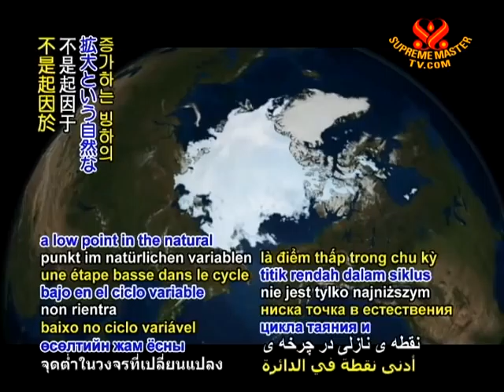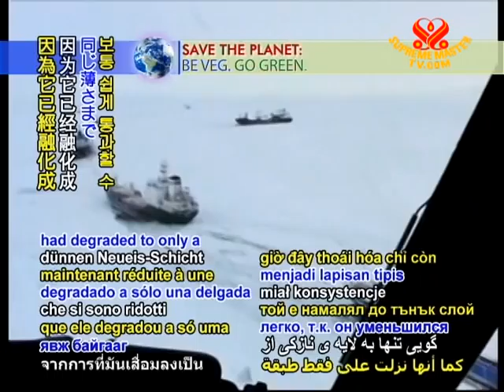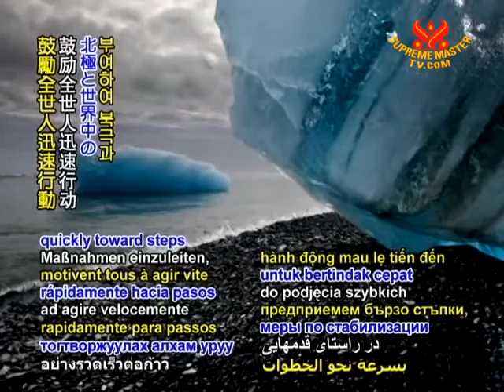SAVE OUR PLANET - Arctic ice at low point compared to recent geologic history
SAVE OUR PLANET... Arctic ice melt worst in recent geologic history. A team of 18 scientists from five countries determined that the current rate of record-setting ice retreat is the most drastic to occur in at least 5,000 years. The researchers' findings, which are being published in the peer-reviewed journal Quaternary Science Reviews, examined data from hundreds of studies to obtain a large picture of millions of years of Arctic history. They concluded that the Arctic ice conditions of the past 30 years were unmatched and consistent with the rapidly warming climate. Dr. Leonid Polyak, a polar researcher and lead author of the study, stated that the normally predictable ice fluctuations related to the Earth's orbit indicate that there should be more, rather than less ice. Therefore, the current ice loss is not just a low point in the natural variable cycle of shrinking and growing ice.

Dr. David Barber, Canada's Research Chair in Arctic System Science at the University of Manitoba and his own team of researchers has also been finding evidence of unprecedented sea ice decline.

David Barber (M): We're just coming into the summer conditions in 2010, and we're finding that we're probably going to lose quite a bit of ice through the summer. And so we're expecting it to be another year that's fairly similar to 2007, which was the last record of the minimum extent of sea ice in the northern hemisphere.

VOICE: Navigating through the Arctic sea ice, Dr. Barber and his team found that the ships were able to go through the normally thick multi-year ice easily, as it had degraded to only a thin layer of first-year ice.

David Barber (M): It used to be that about 80 to 85% of the Arctic basin was covered with that kind of ice. We're now down to about 18% of the Arctic basin being covered by that kind of ice. And what happens is as we lose that ice, it's replaced in the fall with this first-year ice which is much thinner. It has a maximum thickness of about 2 meters. It's much more, say, lean, and much warmer, so it's much easier to break and it's much more susceptible to winds and wave action.

VOICE: We appreciate your efforts, Drs. Barber and Polyak and colleagues, in asserting the alarming extent of these damaging ice effects. May your research motivate us all to act quickly toward steps to stabilize the climate in the Arctic and throughout our planetary home.

In a September 2009 videoconference in South Korea Supreme Master Ching Hai spoke of the Arctic's already urgent situation and how to stop its further decline.

Jeju Island, South Korea -- September 21, 2009

Supreme Master Ching Hai: As you saw for yourself how quickly the North Pole is melting - it's at least twice as fast as the rest of the globe. As I'm sure you already knew, they call the Arctic ice the refrigerator of the planet.

The world's leading climate scientists told us that being vegetarian - meaning no animal products - is the single most effective thing an individual can do to stop global warming.

From my own insight, I know that if the world's people become vegan, one of the results is that the ice in the Arctic will be restored, and quickly, along with the repairing of nature in every corner of the planet. Isn't that wonderful? This is the truth that I could promise you, but we all must act fast, like, yesterday.